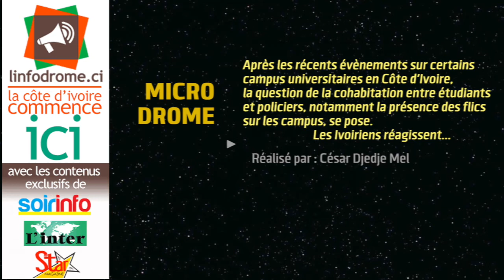Côte d'Ivoire: Les parents se prononcent sur la présence des policiers sur les campus universitaires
Après les récents évènements sur certains campus universitaires en Côte d'Ivoire, la question de la cohabitation entre étudiants et policiers, notamment la présence des flics sur les campus, se pose. Les Ivoiriens réagissent...